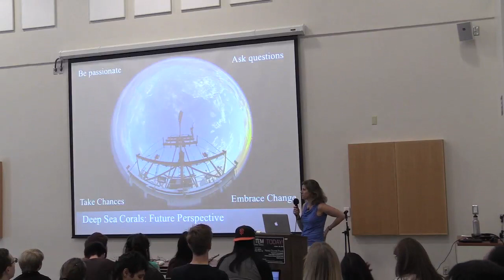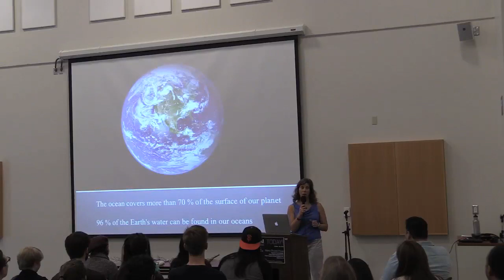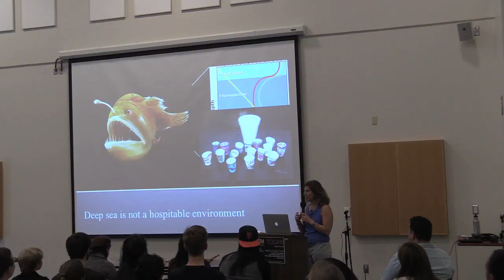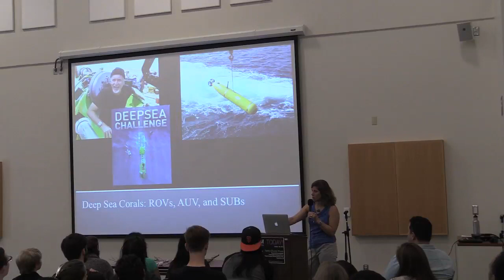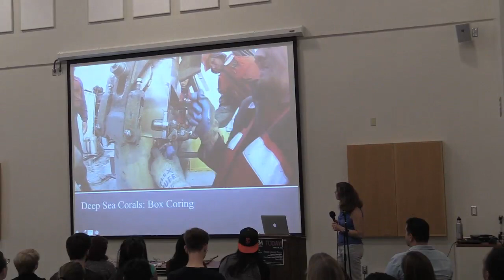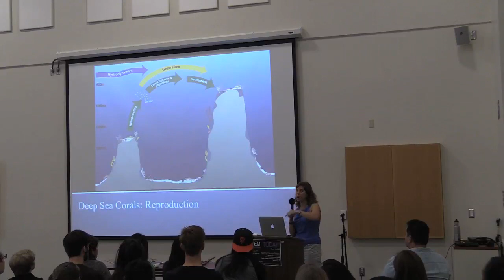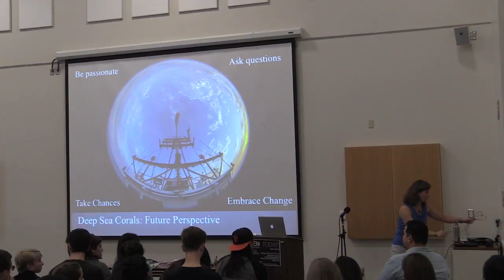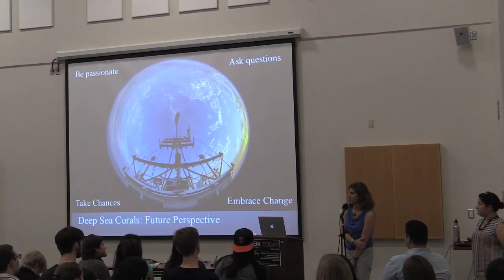STEM Speaker Series: Nancy Grumet Prouty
With more than 25 years of experience in the software industry, Barry Mainz is working to further extend the leadership position of Wind River by expanding customer and partner initiatives, continuing to drive the market shift from in-house development to commercial software adoption, and delivering innovative, leading-edge products. He is responsible for the management of 1,900 employees in 15 countries. Before being named president in 2013, he served as chief operating officer at Wind River and was responsible for strategic and operational leadership of the worldwide sales, alliances, customer support, field technical engineering, IT, product management, sales operations, and vertical marketing organizations. Prior to that, he served as vice president of worldwide customer operations. In that role, he rapidly grew the company's corporate sales function and led investments that now contribute to an award-winning, customer-centric organization that became the first company in the industry to be certified to the Service Capability and Performance (SCP) standards.
Prior to joining Wind River, he served as worldwide vice president of corporate sales at Mercury Interactive Corporation, now part of Hewlett-Packard. He also held various leadership positions at Sun Microsystems, Seagate Technology, and Weitek Corporation. He was named a 2010 Customer Champion by 1to1 Media, a division of the Peppers & Rogers Group. He holds a B.A. in communications from San Francisco State University and is currently a member of the Dean's Circle for its College of Business.